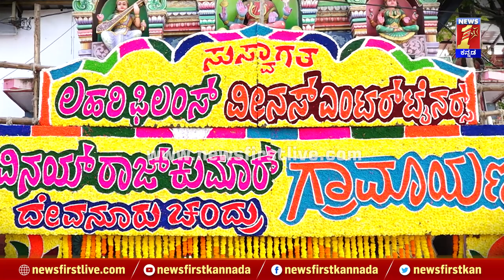Sandalwood Stars : 'ಗ್ರಾಮಾಯಣ' ಮುಹೂರ್ತಕ್ಕೆ ಹರಿದುಬಂದ ಸಿನಿತಾರೆಯರ ದಂಡು | Graamaayana